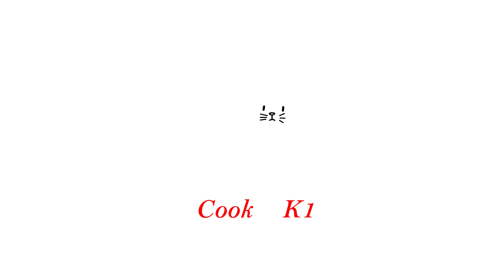မက်ကရယ်ငါးထမင်းသုပ် နဲ့ ချဉ်ပေါင်ဟင်းရည်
မက်ကရယ်ငါးထမင်းသုပ်စပ်စပ်လေးနဲ့ ချဉ်ပေါင်းဟင်းရည်ချဉ်ချဉ်လေးနဲ့ဆိုတော့ စားမြိန်စေမှာ သေချာပါတယ်

ပါဝင်ပစ္စည်းများ
Ready Mackerel In Vegetable Oil - ၁ ဗူး
ထမင်း - ၁ ယောက်စာ
ငါးပိရေကျို
ကြက်သွန်ဖြူဆီချက်
ငရုတ်သီးအကျက်မှုန့်
ခရမ်းချဉ်သီး
ပဲတောင့်ရှည်
ကြက်ဥ
သံပရာသီး
နံနံပင်
ကြက်သွန်ဖြူ
င ရုတ်သီးစိမ်း တို့လိုအပ်ပါတယ်
 တို့လိုအပ်ပါတယ်.

ချဉ်ပေါင်ဟင်းရည်ချက်ရ န်အတွက်
ကြက်သွန်နီ. ငပိစိမ်းစား. ချဉ်ပေါင်ရွက်. ငါးငံပြာရည်. ပုစွန်ခြောက်မှုန့်. င ရုတ်သီးအရောင်တင်မှုန့် တို့လိုအပ်ပါတယ်.